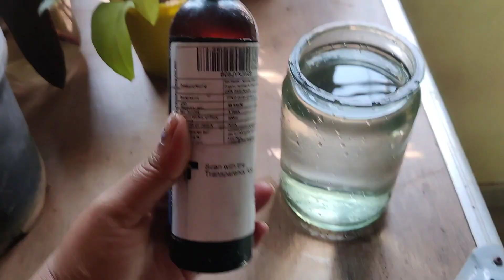Areca Palm Winter Season Care, ऐसे देखभाल करोगें तो एरिका पाम कभी नही मरेगा